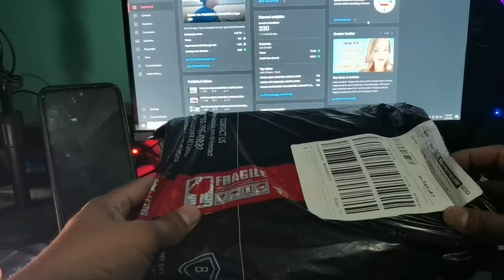STREET KING SIDE MIRROR INSTALLATION ON HONDA CLICK 125i GAME CHANGER